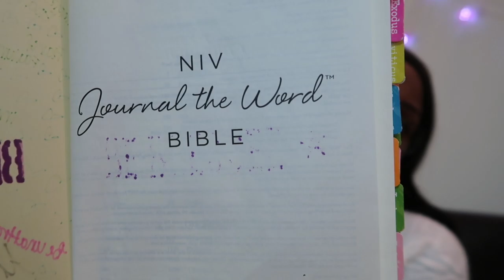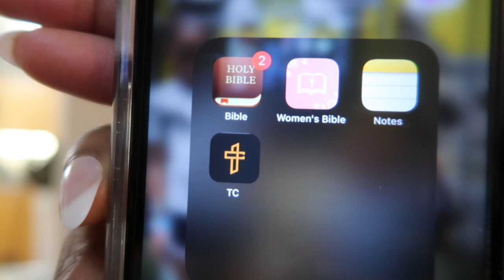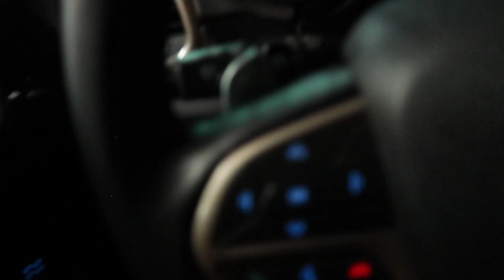Random Day in life with me|Part 1|Living in Alaska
Enjoy this random day in the life with me! I hope you love it 💕 This video was pre recorded my loves!!! I hope you love it! 🥰

Etsy Shop

 🌞|Fun Facts| 🌞
Name: Chameka with a C!
Age: 28
Zodiac Sign: Leo
Height: Fun size baby!! 5'0
Children: Mashelle and Malachi!
Born and Raised in the Sunshine State chiii...currently located in Alaska(due to the military)

|I do not claim to be a financial advisor. This is what I do and what helps me and my children!
I am by far not perfect at this budgeting thing, I started in 2019|